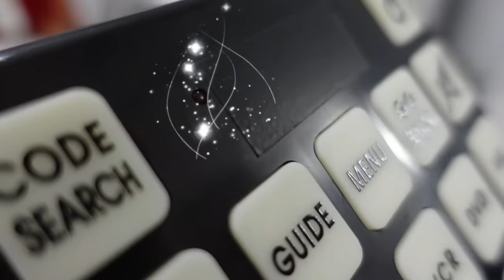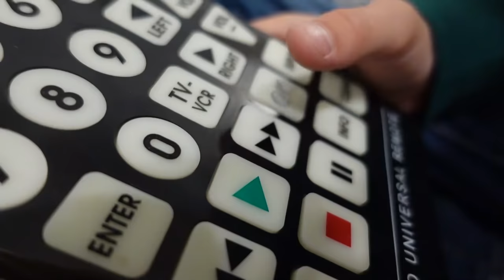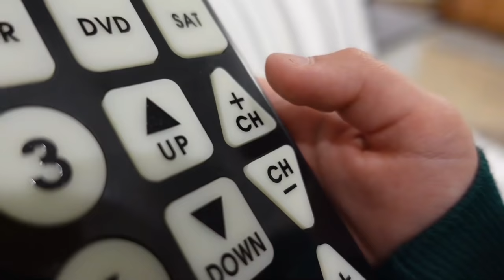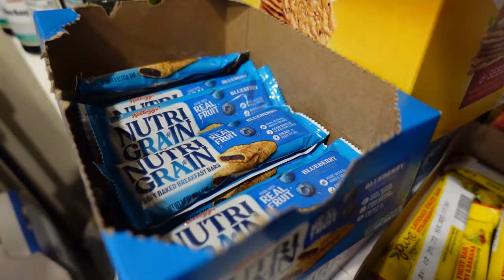Escape The LifeGuard Pause ReMote TuRned InTo A TiNy NewBorn BABY!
Watch as the Lifeguard gets turned into a tiny newborn baby and Azbury had to work using Fun pretend play game with the remote to turn him back!

Escape The LifeGuard Pause ReMote Turned InTo A TiNy NewBorn BABY! Featuring Azbury Tannerites and Drake as The LifeGuard. Aspen directing and behind the camera!